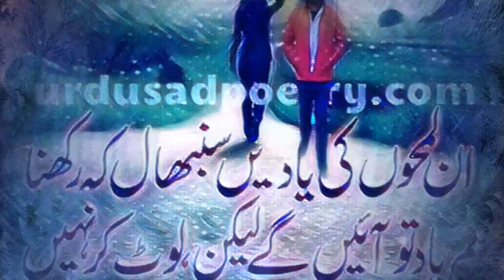Main jind lai tare nawa dhola